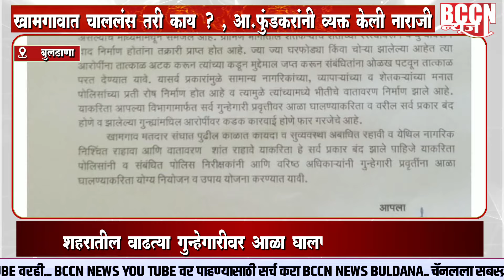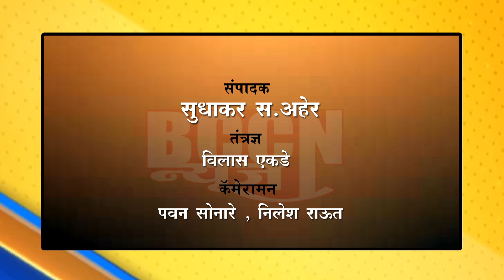khamgaon - खामगावात चाललंय तरी काय ? आ. फुंडकरांनी व्यक्त केली नाराजी..